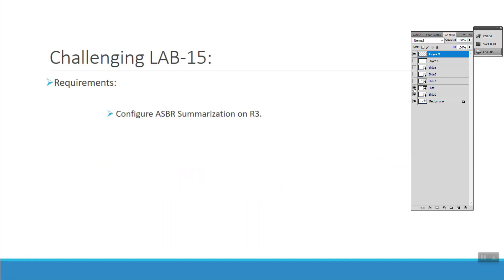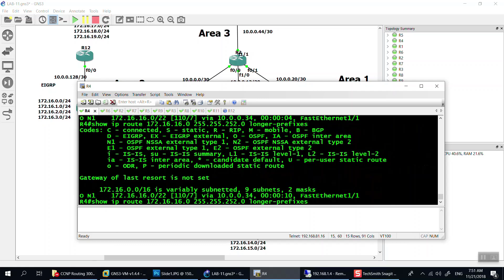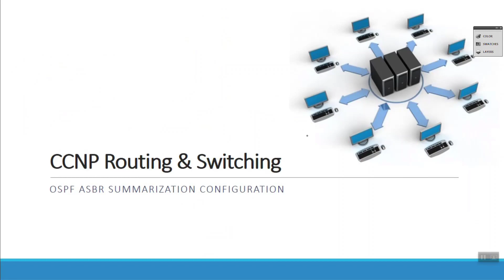20-OSPF ASBR Summarization